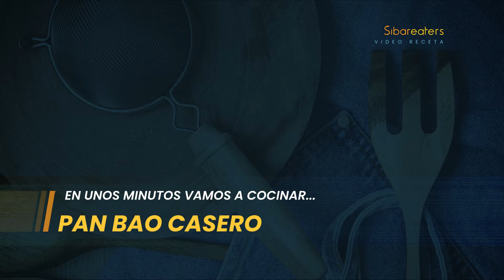Pan Bao Casero, receta extendida | Explicación más detallada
Después de nuestra receta de Pulled Pork, muchos Sibareaters han pedido una receta extendida del Pan Bao Casero, con una explicación más detallada.

Hemos oído a nuestra tribu y aquí os presentamos la versión más extendida de la primera parte, donde realizábamos el Pan Bao Casero.

Como decíamos en la anterior entrega si tienes peques, puedes compartir la elaboración del pan bao con ellos. ¡Les va a encantar comerse una hamburguesa en la que ellos han hecho el pan!.

¿Dónde encuentro la publicación completa?

¿Dónde encuentro más recetas como ésta?

¿Os puedo seguir en otras redes?

Detalles de la receta

COMENSALES: 4   DIFICULTAD: 🔽

📒 INGREDIENTES:

🔸 10 gramos panela
🔸 1,4 gramos de levadura

Marcas de tiempo de la receta:

0:00 Intro Sibareaters
0:07 Preview de la receta
0:25 Ingredientes de la receta
0:33 Primera mezcla para la masa
0:39 Segunda mezcla para la masa
0:45 Trabajo en dos fases de la masa
1:26 Presentación del trabajo de la masa
1:34 Preparación de las unidades de Pan Bao
1:48 Trabajo de la masa dividida
1:54 Trabajo de cada Pan Bao
2:15 Truco para los pliegues
2:25 Cocinado al vapor del Pan Bao
2:31 Resultado del cocinado
2:42 Galería de fotos
2:49 Cierre
2:56 Contenidos recomendados

Música
Título: Eternal Garden
Artista: Dan Henig
Género: Ambiental

Si has llegado hasta aquí es que te ha gustado nuestro contenido. ¡Tendrás un vídeo cada semana!.

¡Gracias por tu tiempo Sibareater!